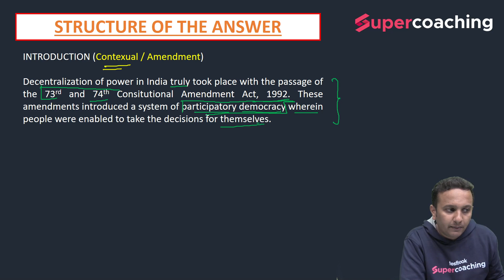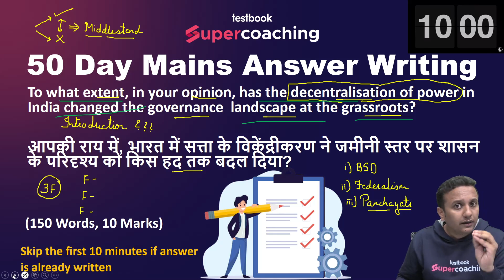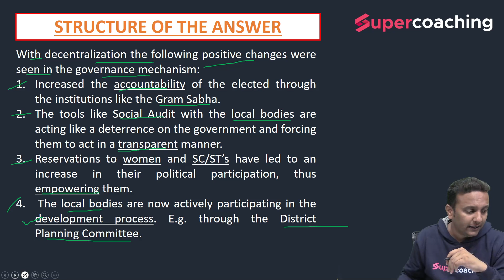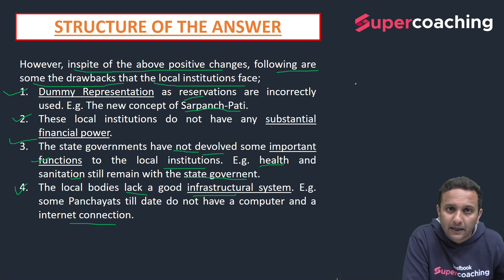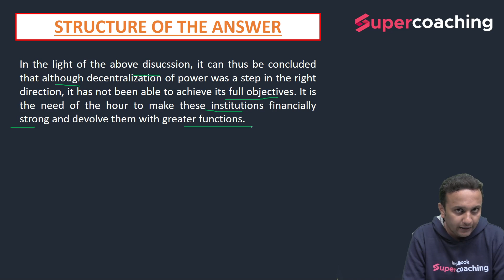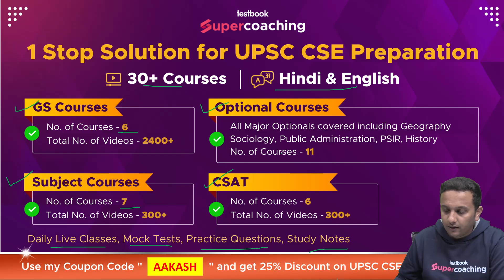Day 37 - UPSC Mains Answer Writing Practice | Panchayats| UPSC 2023 | Aakash sir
1. 30+ Courses by Super Teachers
2. 1000+ live classes by Experts
3. Dedicated doubt clearing sessions.
4. Take the advantage of real-time interaction with India’s best teachers
5. 500+ study notes for all subjects, NCERT notes included
6. 550+ Full Mock Tests for Prelims and Mains

The single subscription covers all the essential aspects of preparations such as:
1. Prelims & Mains GS and Optional subjects
2. Daily Live Classes including Current Affairs, Doubts, etc.
3. Mains Answer Writing Live Discussion Classes
4. Complete Question Bank for Practice
5. Previous Year Papers